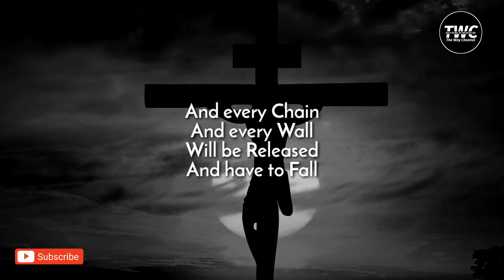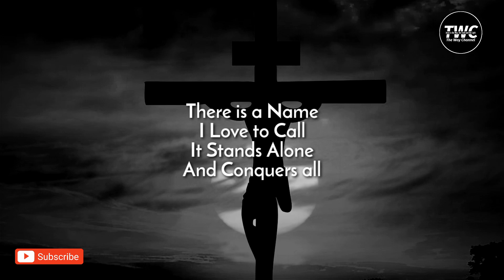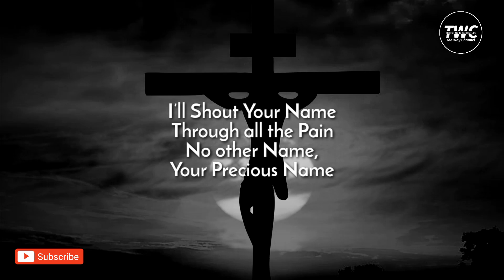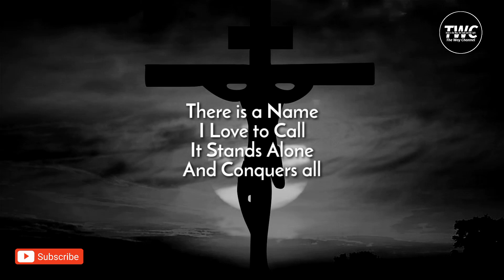Jesus - Phil Thompson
Lyrics Video of Jesus by Phil Thompson

Welcome to TWC (The Way Channel) If you enjoy the content we create and would like to support us, there are several ways you can contribute and help us continue producing quality videos.

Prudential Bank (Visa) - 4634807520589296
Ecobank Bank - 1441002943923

This helps us reach a wider audience and grow our community.

📢 Share and Engage: Sharing our videos with your friends, family, or on social media platforms greatly helps the channel's visibility. Additionally, leaving comments, likes, and engaging with the content encourages others to join in and support as well.

✍️ Suggest Video Ideas: We value your input and want to create videos that you'll love.

Thank you for being a part of TWC journey! Your support means the world to us and allows us to continue creating content that entertains and inspires you through songs. Together, we can take this channel to new heights!